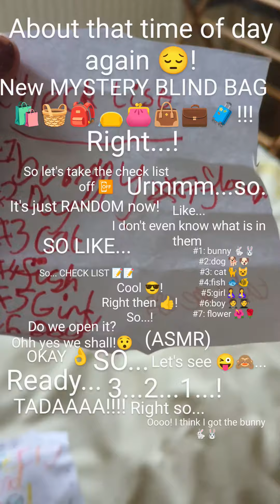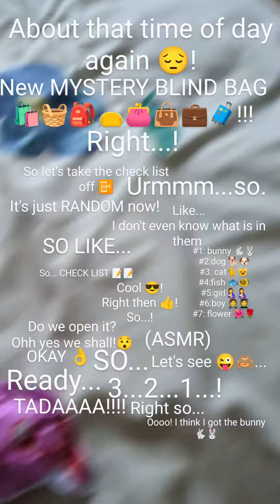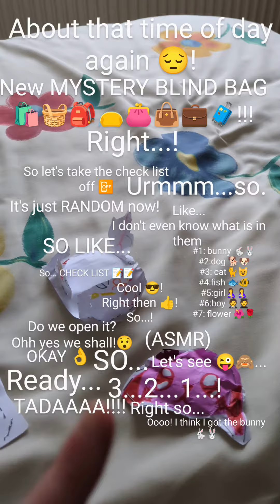a new day a new blind bag 💰💰💰💰💰💰💰